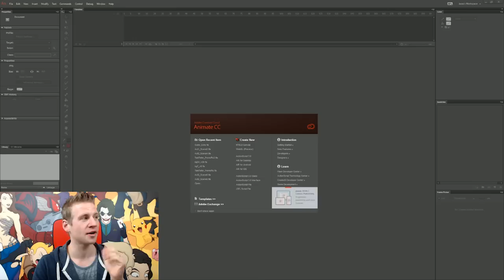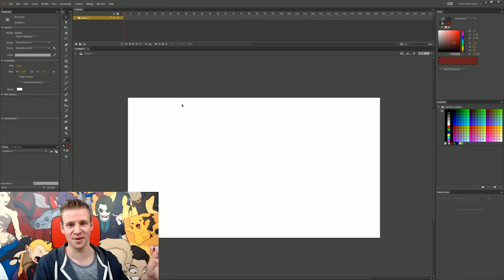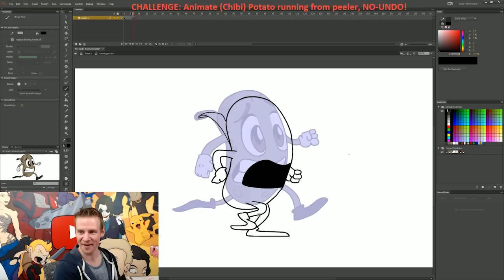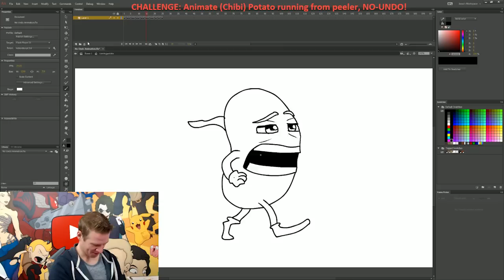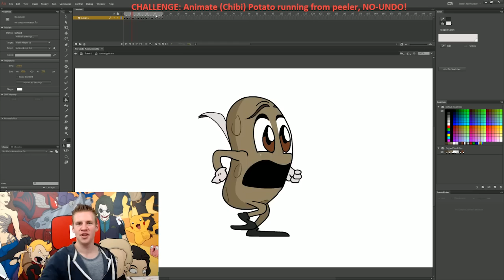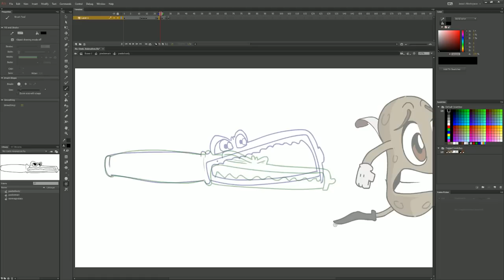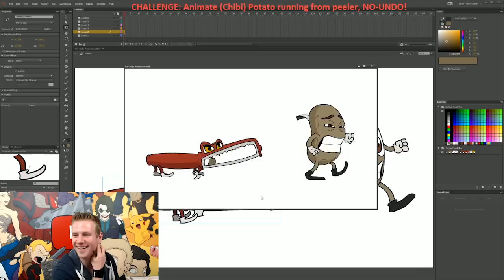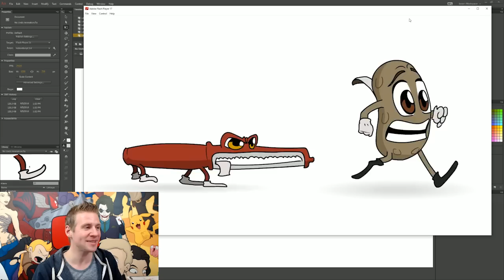NO UNDO/ERASER: Animation Challenge!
Follow Adobe on Twitch:
I stream first week of every month, Sundays 6pm PDT

JAZZA'S OFFICIAL SOCIALS! - Follow/Sub ↴